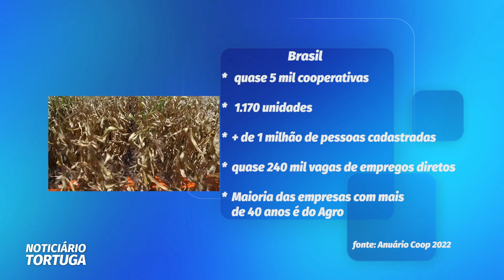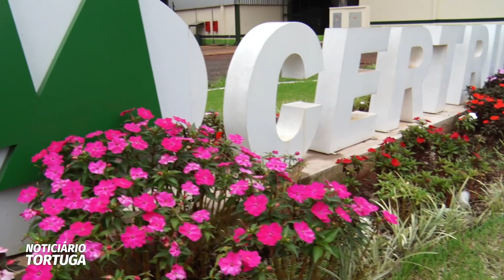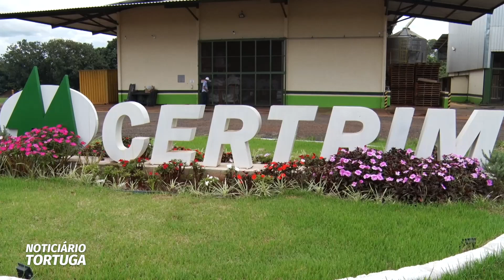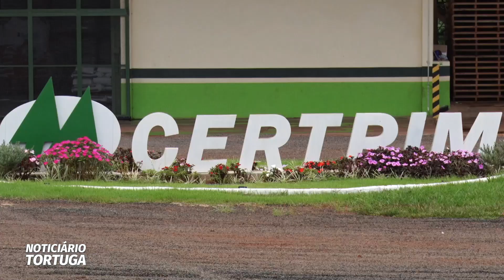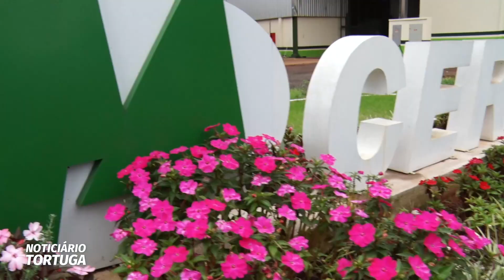A força do Cooperativismo no Noticiário Tortuga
O Cooperativismo é uma importante engrenagem do sucesso do Agro. A DSM-Firmenich tem as entidades como parceiras prioritárias. Segundo dados da OCB, Organização das Cooperativas do Brasil, publicados no Anuário Coop de 2022, o país tem quase 5 mil cooperativas ativas. O volume de empresas do setor Agropecuário é o maior com 1.170 unidades com mais de um milhão de pessoas cadastradas e atendidas, gerando ainda quase 240 mil vagas de empregos diretos. A maioria das entidades com mais de 40 anos de atuação são do Agro. E para marcar o dia do Cooperativismo apresentamos uma nova parceira da DSM-Firmenich, a Certrim de Minas Gerais.